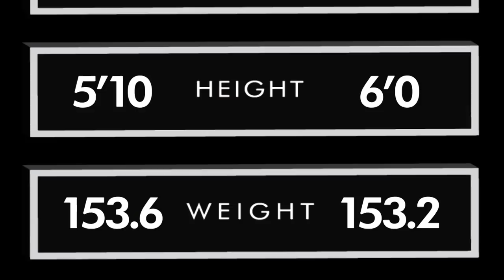Shamrock 303 Tim Eschenfelder vs Mike Beeching